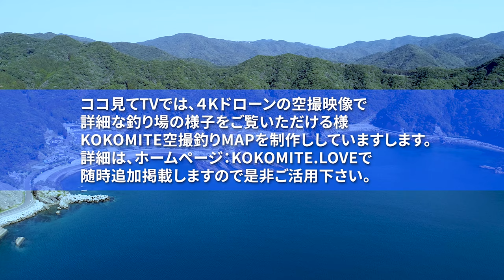【天草大江 軍ヶ浦】ドローン空撮釣りMAP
座布団ヒラメが釣れたポイントです。
シモリの位置や堤防の作りも良く確認で確認できます。是非釣りのポイント攻略にご利用下さい。見てるだけでも綺麗ですよ！